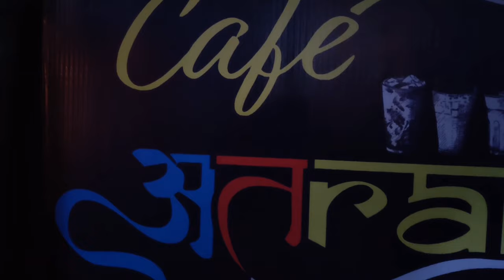CAFE ATRANGI PROMO VIDEO / VLOG SHLOG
I believe you must give it a try to this Exotic Cafe, enjoy your B'day party, Marriage Anniversary and many more you can explore over here.
And the owner of the Cafe ATRANGI are PRINCE SHARMA & SANJAY YADAV who is the CEO and the FOUNDER of PLUS 91 EVENTS
For more detail about this cafe you can direct message him on Instagram on

location is available on google map by the name of
Cafe Atrangi